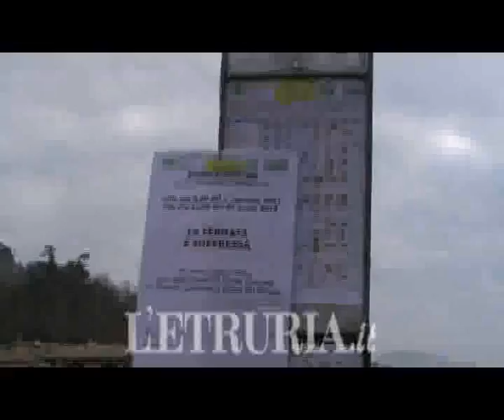lavori via gino severini cambia traffico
Cambia per qualche mese la circolazione stradale nel centro storico di Cortona per i lavori di riqualificazione di via Gino Severini.